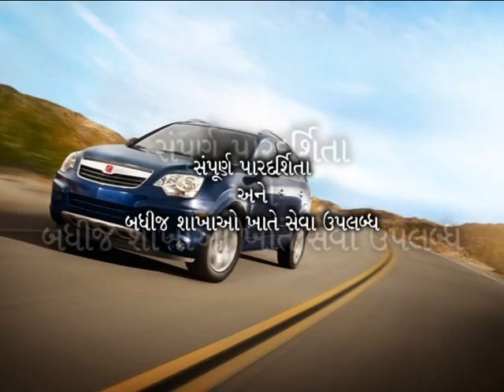Ads for SBI various schemes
Ad concept and Direction by Deepak Antani

Artist -Kamal Joshi